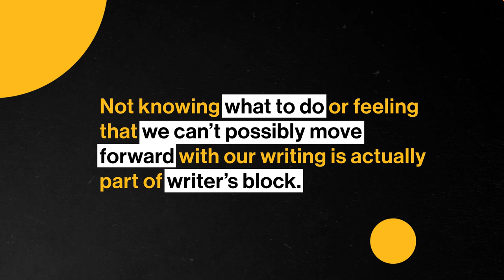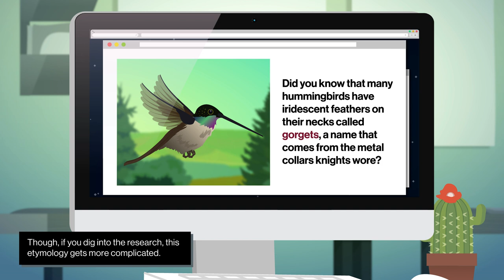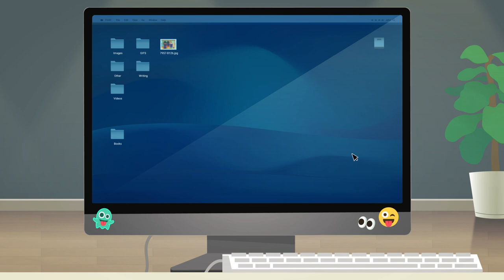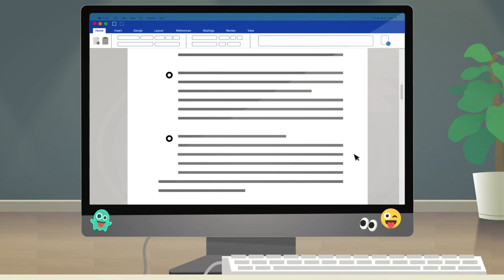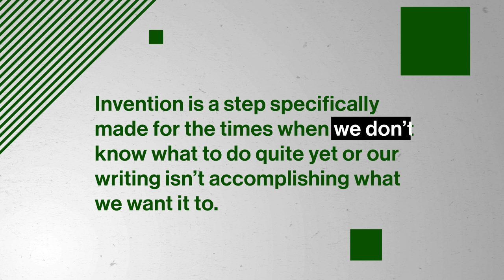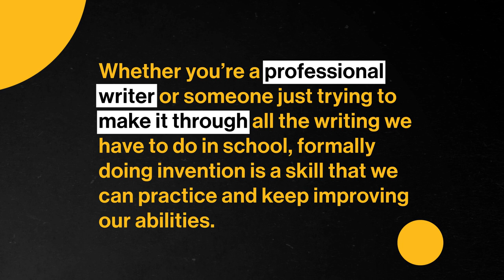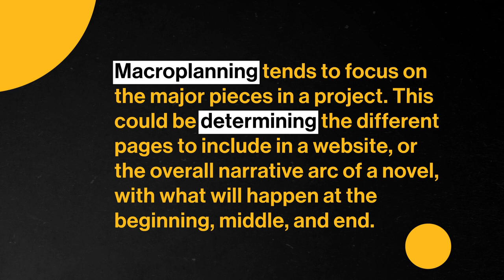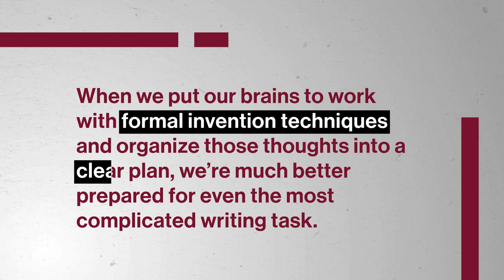The Writing Process: Invention and Planning | Rhetoric & Composition | Study Hall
Big tasks are always more manageable when you break them down. Writing is no different. In this episode, Dr. Emily Zarka dives into the invention and planning stages of the writing process to understand how we can break down writing into manageable pieces and in turn, enjoy the process!
You're already learning about writing and composition — why not get credit for it?

Now you can take top-tier college courses with Study Hall! Study Hall videos are available to watch at no cost, and first-year courses are $25 to sign-up and begin coursework. Once you're satisfied with your grade, receive credit for only $400.

Chapters:
0:00 - Introduction
1:40 - Why the writing process is useful
4:57 - What is invention?
7:23 - What is planning?
9:44 - Conclusion